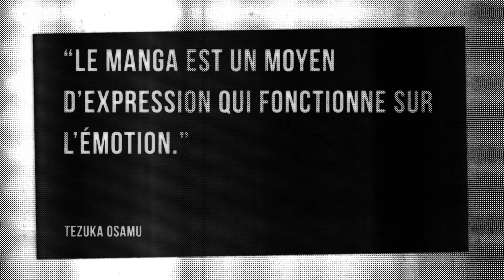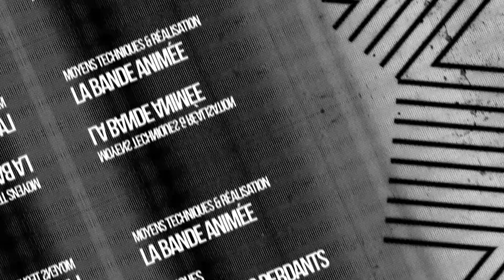Issak - Mangado La voie du manga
Voici une nouvelle fois un Mangado - La voie du manga sur Issak de DOUBLE-S et de MAKARI Shinji.